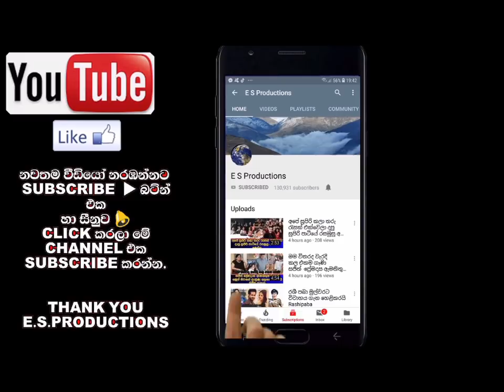දෙවෙනි ඉනිමේ කට්ටිය ඇමෙරිකාවේ සංචාරයකට ගියේ මෙහෙමයි Deweni inima Actors